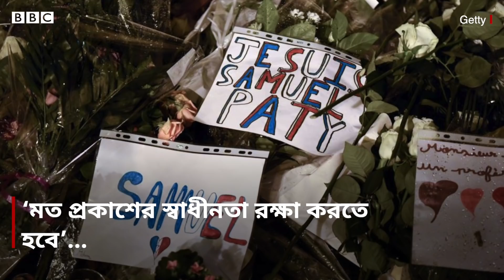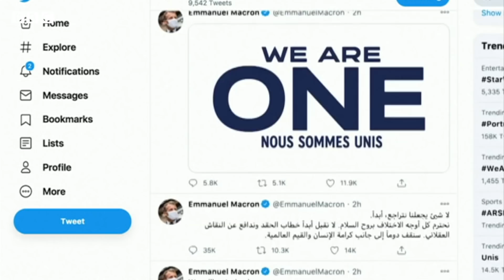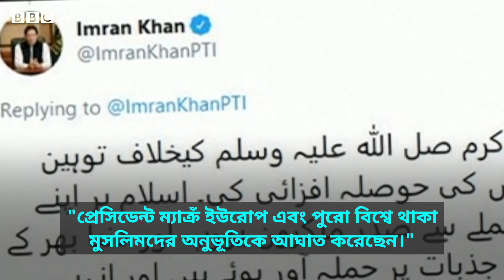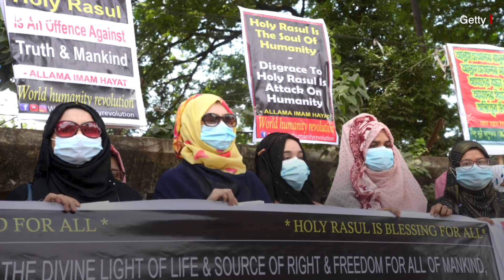ফ্রান্সের বিরুদ্ধে এরদোয়ান, ইমরান খানসহ মুসলিম দেশগুলোতে ক্ষোভের কারণ কী?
ইসলামের নবীর কার্টুন দেখানোর পক্ষে অবস্থান নেওয়ার পর ফ্রান্সের প্রেসিডেন্ট এমানুয়েল ম্যাঁক্র তুমুল সমালোচনার মুখে পড়েছেন। বিভিন্ন দেশে প্রতিবাদ, বিক্ষোভের কর্মসূচী হিসেবে ফরাসী পণ্য বর্জনের ডাক দেওয়া হয়েছে।  কিন্তু কোন ঘটনার প্রেক্ষিতে আর কেনই বা এই বিক্ষোভ?